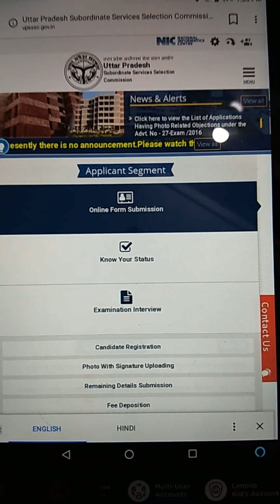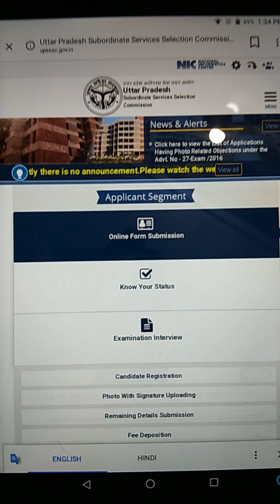UPSSSC VDO result में देर की वजह